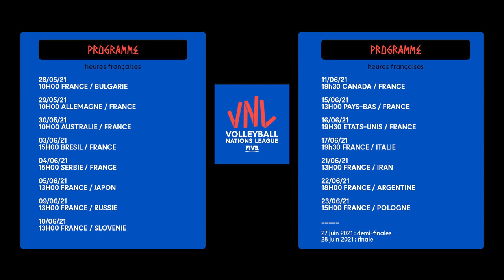Théo FAURE - Préparation VNL 2021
Une fois la question de la filiation passée, Théo Faure annonce son ambition pour montrer ce dont il est capable, lui qui a déjà vécu de grandes expériences internationales avec les Championnats du monde et d'Europe de Beach Volley chez les jeunes (Médailles de Bronze)